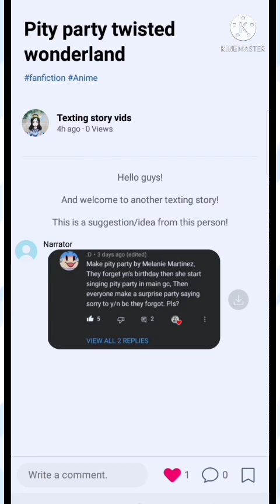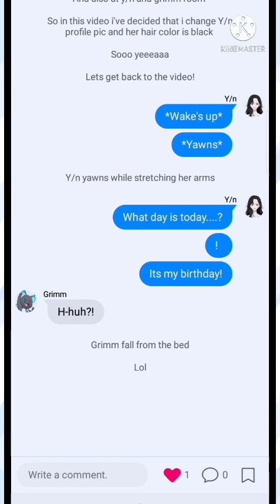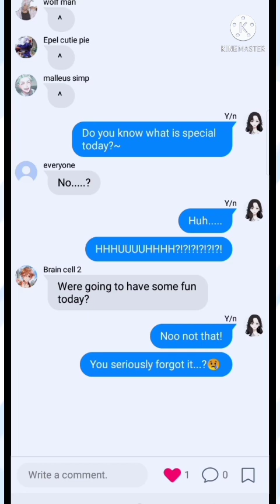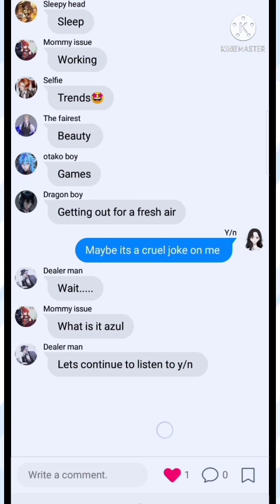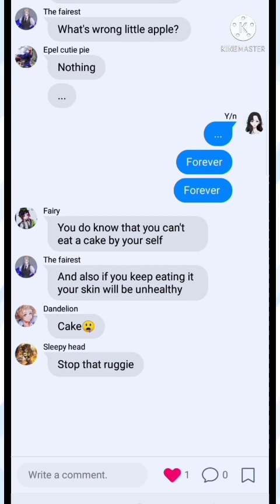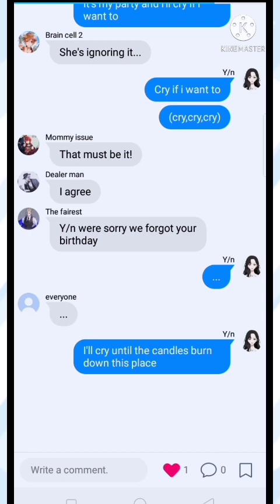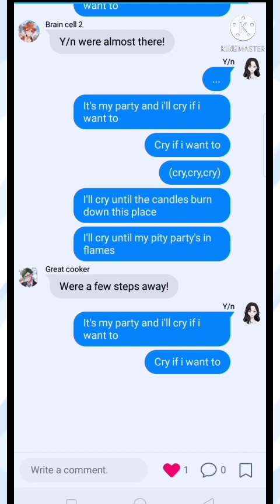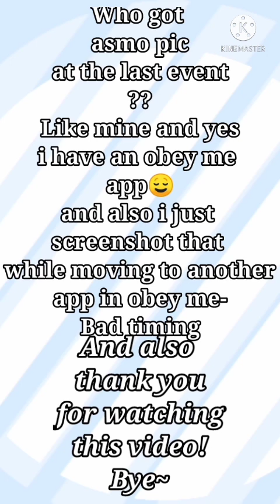Pity party reupload again lyrics prank [Not]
So i got copy claim so i made the voice of melanie martinez change so that this video don't get copy claim,copy strike ect.And also i already change the voice but why did this video got copyright claim?i already give credits and tell everyone that i don't own any of this except the detail of this video i hope you can remove this copyright claim in this video😞😓.